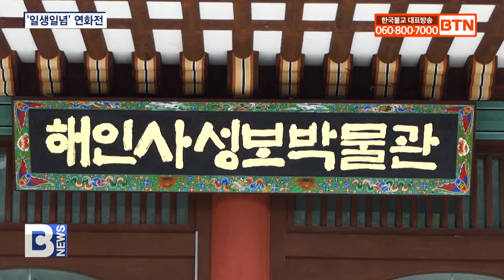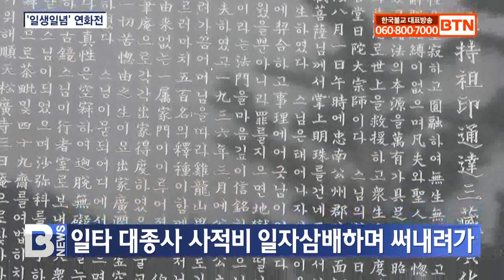[BTN뉴스] 불교 상징 연꽃 작품 전시..'일생일념' 연화전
〔앵커〕

코로나19 장기화로 지역 문화예술계도 어느 때보다 힘겨운 시간을 보내고 있는데요. 불교를 상징하는 연꽃을 이용해 그린 작품들이 주목받고 있습니다. 해인사에서 열린 유형재 서예가의 '일생일념' 연화전을 대구지사 엄창현 기자가 소개합니다.
〔리포트〕

진흙에서 피는 연꽃.

간결한 구도는 잡념을 떨쳐내 선정의 운치를 만듭니다.

연꽃은 예로부터 행운과 건강, 다산 등을 상징해 귀하게 대접을 받았습니다.

꽃과 열매가 동시에 자라는 특성에 업과 환생을 순환하는 불교의 윤회사상을 상징하기도 합니다.

지난 17일 해인사 성보박물관 특별전시관에서 해인사 방장 벽산 원각 대종사, 주지 현응스님을 비롯한 사중 스님들과 사부대중들이 참석한 가운데 서예가 유형재 선생의 '일생일념' 연화전이 개최됐습니다.

유형재 / 서예가
(연꽃이라고 하는 것은 불가의 꽃이기도 하지만은 그 처염상정이라 더러운 곳에서도 깨끗하게 피어나는 오탁악세 속에서도 맑게 꽃을 피운다고 하는... 저는 이번에 색다른 연꽃작품을 한번 해보자 하는 그런 의미에서 색을 화려하게 연의 사실성에 가까운 색을 한번 내보자 하는 그런 색채를 표현하는데...)

이번 전시는 18년 만에 열리는 평산 유형재 선생의 초대 개인전으로, 연꽃을 소재로 한 작품 47점과 금니 반야심경 1점, 묵서 반야심경 1점 등 총 49점이 선보였습니다.

적광스님 / 해인사 성보박물관장
(평산 유형재 선생의 그림은 선화에 가까운 그런 간결함과 또 선정에 가까운 그런 깊은 운치가 있는 작품이라 생각합니다. 그래서 많은 이들이 이 작품 속에서 깊은 불심을 얻어 갈 것이라 생각합니다.)

유 선생의 구양순체는 국내 1인자로 정평이 나 있습니다.

특히 일타 대종사의 사적비를 일자삼배를 하며 써내려가 깊은 불심이 담겨 있습니다.

또한  ‘고불암 극락문’, ‘비로전 주련’, 해인사성보박물관 한글 현판의 휘호를 써 해인사와 인연은 더욱 각별합니다.

더러운 곳에서 피어나 맑은 향기로 세상을 정화하는 불교를 상징하는 연꽃.

코로나19 사태로 모두가 의기소침한 이때, 심신이 지친 불자와 탐방객에게 청량한 전시회가 되기를 기원합니다.

BTN 뉴스 엄창현입니다.